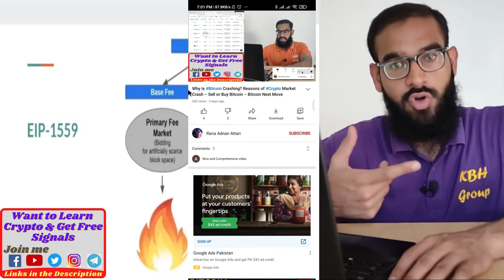EIP 3554 Explained Hindi/Urdu - Ethereum London Hard Fork - EIP 3554 Mining - ETH London Hard Fork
In this video, I'll tell you about EIP 3554 Explained Hindi/Urdu - Ethereum London Hard Fork - EIP 3554 Mining - ETH London Hard Fork
EIP 3554 Explained Hindi/Urdu - Ethereum London Hard Fork - What will Happen After EIP 3554? Beware!
Ethereum Protocol Explained, Ethereum Protocol Version, Ethereum Protocol Stack, Ethereum 1559 Protocol,

London Hard-Fork Time:
between 13:00 UTC (06PM Pakistan Time) and 17:00 UTC, with block 12,965,000

For Contact
Best Match Keywords for this Video:
What Is EIP 3554, What to do after EIP 3554, What will happen after EIP 3554, What does EIP 3554,
EIP 3554 Ethereum, EIP 3554 Ethereum Explained,

What Is EIP 1559, What to do after EIP 1559, What will happen after EIP 1559, What does EIP 1559,

EIP 1559 Ethereum, EIP 1559 Explained, EIP 1559 Ethereum Explained, EIP 1559 Release Date, EIP 1559 for Miners,
Ethereum News Updates
Ethereum Latest News
Ethereum Updates
london hard fork ethereum,
london hard fork countdown,
london hard fork explained,
london hard fork july,
london hard fork delay,
london hard fork testnet,
london hard fork eips,
london hard fork when,
london hard fork august 4,
london hard fork block,
london hard fork changes,
ethereum london hard fork countdown,
london hard fork date ethereum,
london hard fork ethereum mining,
london hard fork ethereum price prediction,
ethereum ’s london hard fork,
london hard fork in july,
london hard fork jack freeman,
london hard fork new coin,
london hard fork news,
ethereum london hard fork price prediction,
the london hard fork,
london hard fork update,
london hard fork upgrade,
eip 1559 explained hindi,
eip 1559 mining,
eip 1559 hindi,
eip 1559 ethereum explained,
eip 1559 effect on mining,
eip 1559 effect on price,
eip 1559 price prediction,
eip 1559 ethereum price,
eip 1559 activation,
eip 1559 attack,
eip 1559 burn,
vitalik buterin eip 1559,
eip 1559 crypto india,
eip 1559 confirmed,
eip 1559 countdown,
eip 1559 confirmed date,
eip 1559 crash ethereum,
when is eip 1559 coming,
eip 1559 date,
eip 1559 delayed,
eip 1559 difficulty bomb,
ethereum eip 1559 date,
eth eip 1559 release date,
eip 1559 launch date,
ethereum deflationary eip 1559,
what does eip 1559,
eip 1559 ethereum mining,
eip 1559 ethereum,
eip 1559 effect on miners,
eip 1559 for miners,
eip 1559 gpu,
eip 1559 go live,
eip 1559 goes live,
when will eip 1559 go live,
how eip 1559 affect miners,
eip 1559 implementation,
eip 1559 impact on mining,
eip 1559 impact on miners,
eip 1559 july,
eip 1559 live,
eip 1559 latest news,
eip 1559 miners,
eip 1559 miner revolt,
eip 1559 nicehash,
eip 1559 price,
eip 1559 protest,
ethereum eip 1559 price,
eip 1559 release date,
eip 1559 release block,
eip 1559 tips,
eip 1559 update,
ethereum update eip 1559,
eip 1559 vitalik,
eip 1559 when,
eip 1559 watch the burn,
what is eip 1559 ethereum,
will eip 1559 effect nicehash,
eip 1559 51 attack